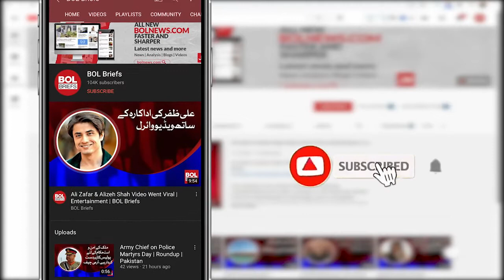Shahbaz Gill slams Maryam Nawaz | BOL Briefs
Shahbaz Gill slams Maryam Nawaz ​| BOL Brief